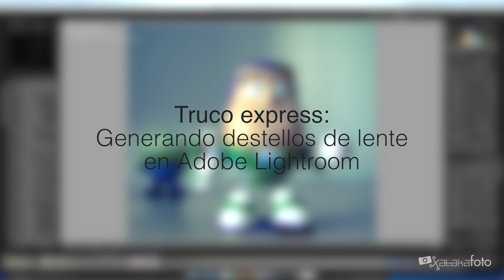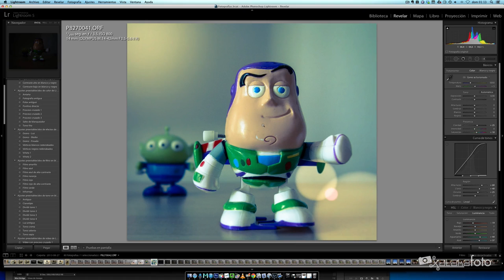Truco Express: crear destellos en Adobe Lightroom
Cómo simular destellos de lente (flare) mediante Adobe Lightroom. Sencillo proceso en el que hacemos uso de la herramienta pincel.